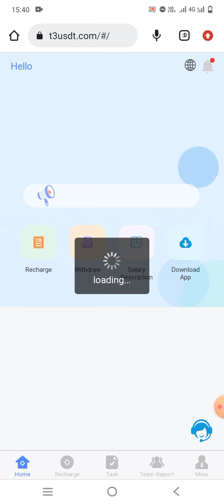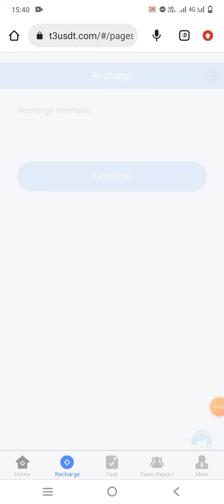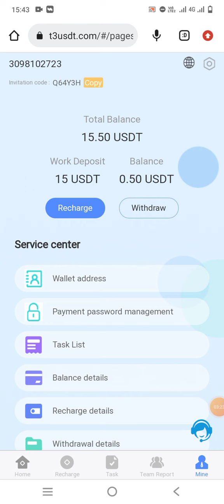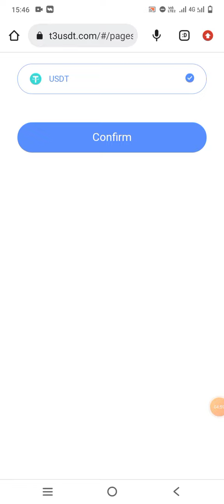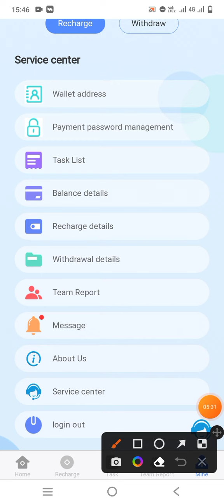long term platform of earning 2023,join and earn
Trx Mining,Tron Mining Site
torn trx
tron coin
torn mining
TRX Mining
tron,tron mining
USDT Mining
Best Invest And Earn App Today